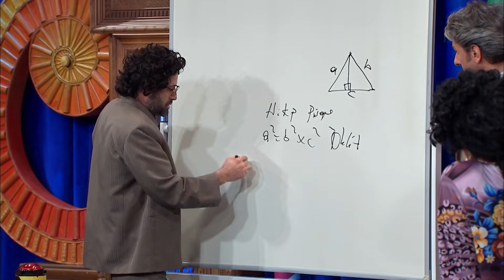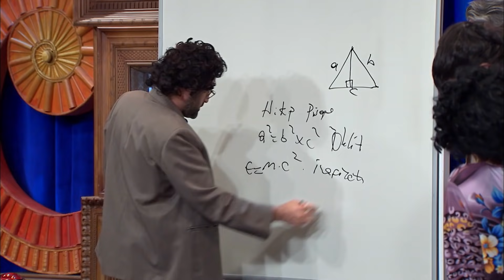Güldür Güldür Show 176.Bölüm (Tek Parça Full HD)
Sihirbaz İsmail, Burcu’ya nasıl bir sürpriz yapacak? Burcu’nun ailesinin evde olmadığını fırsat bilen İsmail, Bilallerin sürpriz eve dönüşünde durumu nasıl toparlayacak?  Panikle Sihirli kutusunda Burcu ve Naime’yi kaybedince, sinirden deliye dönen Bilal, İsmail’e ne yapacak?

Okuldan sonra evlenen Yeter ve Burcu ikilisi, hala bekar olan Sinem ve Mehtap ikilisi arasındaki tartışmada hangi taraf galip gelecek? Evliler mi daha mutlu bekarlar mı?

Çevreleri tarafından sevilmeyen ve sürekli dışlanan ikili Bilal ve İbrahim geri dönüşü olmayan bir karar alıyor! Kendilerine Rütütüler diyen ikiliyi nasıl sürprizler bekliyor olabilir?

Araba ödüllü yarışma “Ailem Yarışıyor” da bu hafta Çekiç ailesi ile Tarhanacı ailesi bu hafta nasıl performans gösterecekler? Her iki ailenin de cevapları ve davranışları program sunucusu Mesut’u zor durumda bırakacak.

Arkadaşlarıyla sanatçı hayatı yaşayan Bilal, babası ve annesinin çat kapı gelmesinden neden bu kadar korkuyor olabilir? Bilal’in babası Hayati nasıl biri? Çocuklarının mühendislik okuduğunu sanan Hayati, Bilal’in ev arkadaşlarını görünce ne tepki verecek? Hepsi bu hafta Güldür Güldür Show'da…